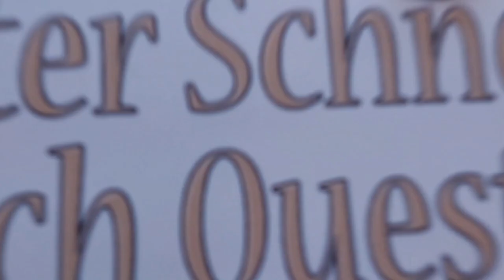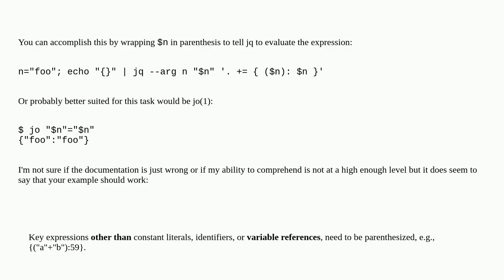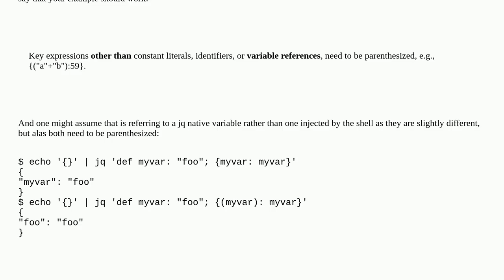Unix: jq create object with property name from variable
jq create object with property name from variable

A special thanks goes out to the community

  json jq text-processing